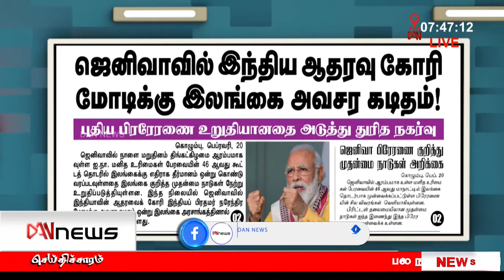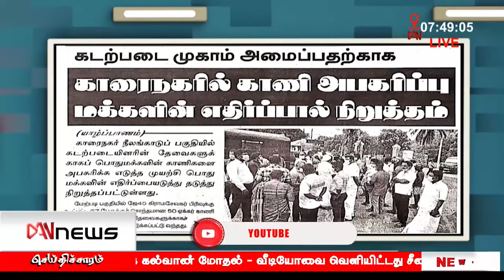பத்திரிகைகள் ஒரு பார்வை | 20.02.2021